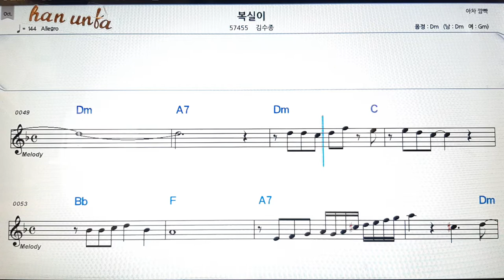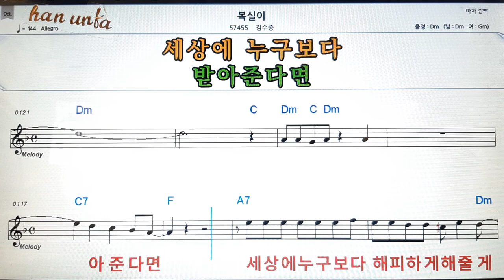복실이/김수종👍노래 반주, 코드 악보,가라오케💋Karaoke*Sheet Music*Chord*MR